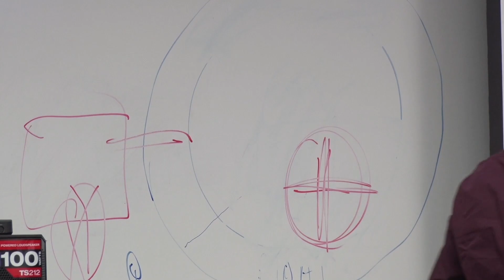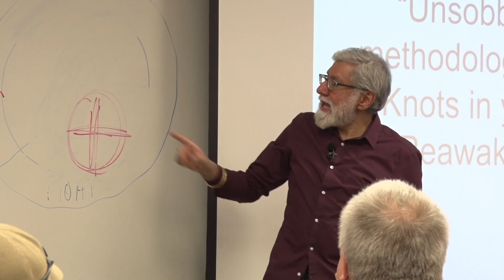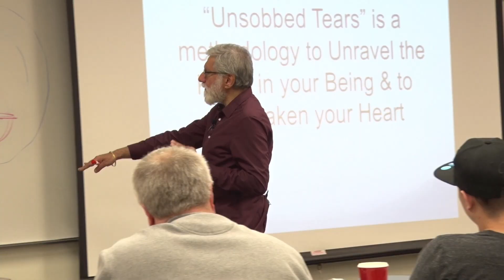Unsobbed Tears 4: The Futility of Seeking External Recognition